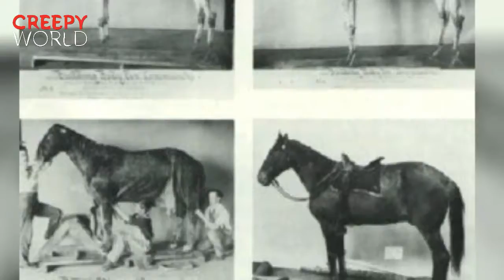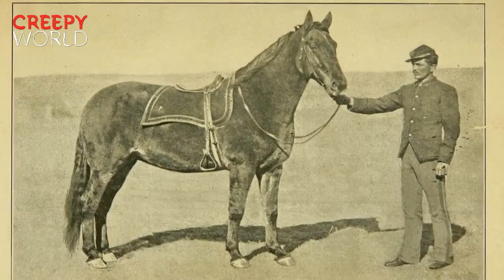Comanche The Horse Was Shot 7 Times In Battle And Became A War Hero In The Process